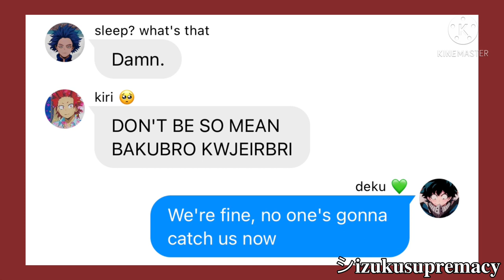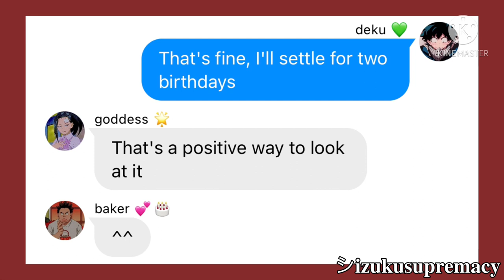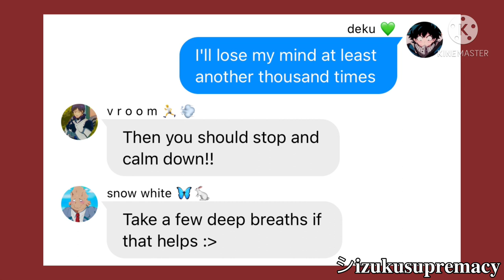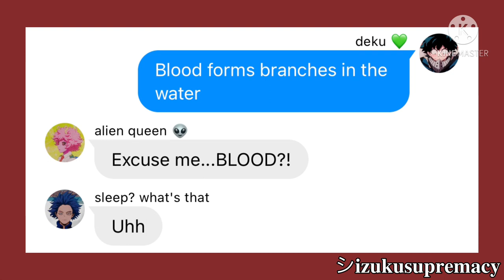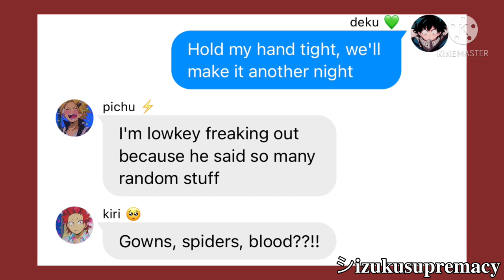Devil Town - Cavetown || Bnha/Mha Lyric Prank || シizukusupremacy (re-upload)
Hihi ! I found this video too so I decided to upload it as well :3 I haven't had the time to make any videos so i'll just be trying to find some of my old vids haha